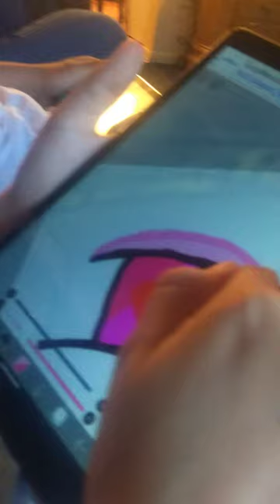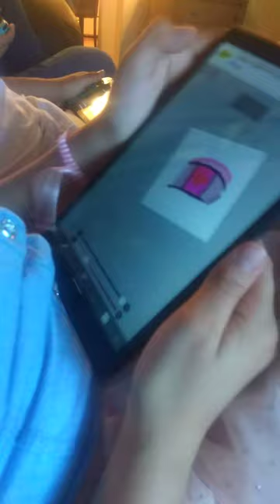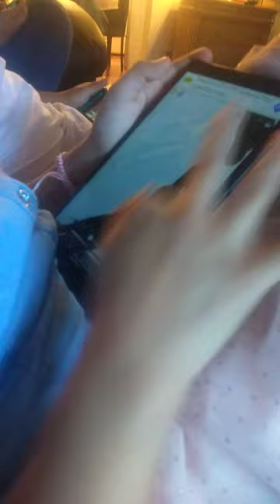I met Moonwatcher And Kiwi/Sisters Hernandez she is a youtuber (stupidly dumb video)